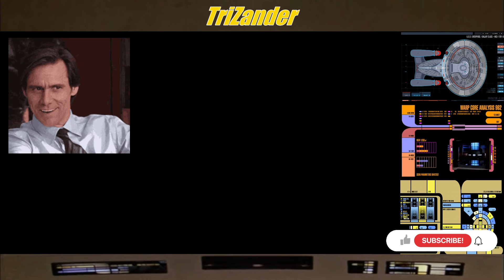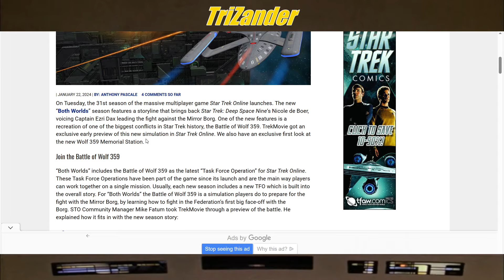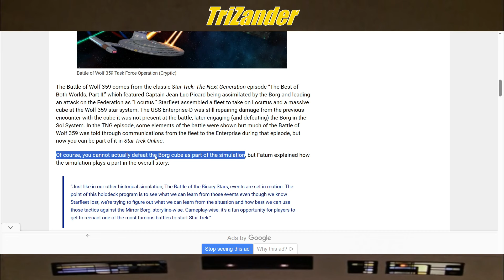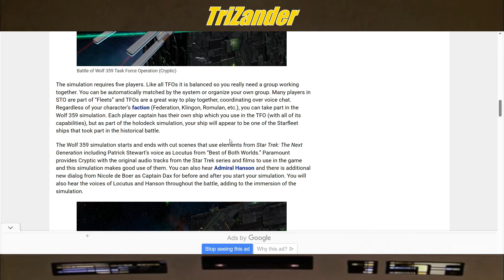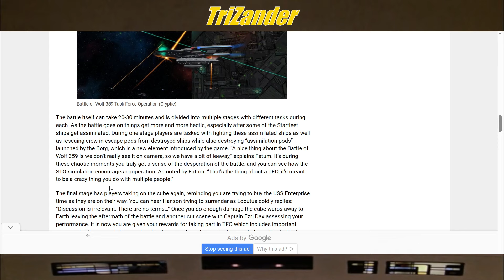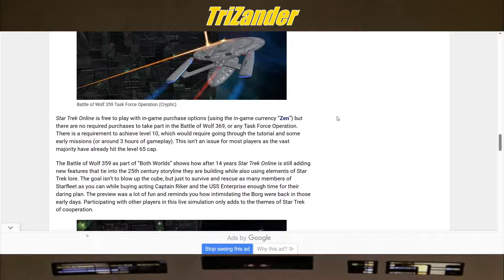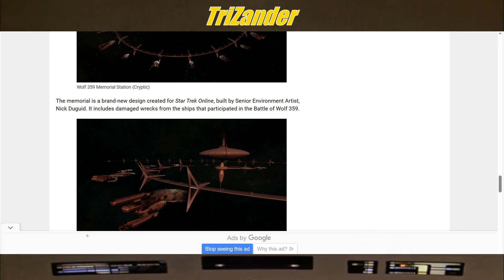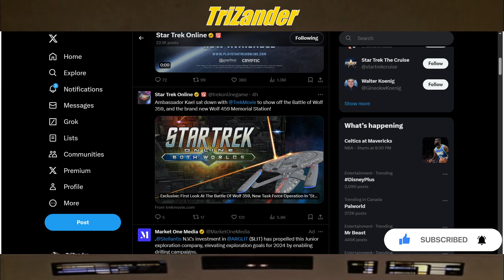EXCLUSIVE FIRST LOOK AT THE BATTLE OF WOLF 359 / BOTH WORLDS - STAR TREK ONLINE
Captains 07

We are back and this time we take a look at the EXCLUSIVE FIRST LOOK AT THE BATTLE OF WOLF 359!

Some interesting information which we wanted to go over on it's own video... and WOW!.. some good stuff in our humble opinion.

We will definitely doing a playthrough of this and hopefully you Captains will join us when we step into the new season of STAR TREK ONLINE BOTH WORLDS!

LLaP